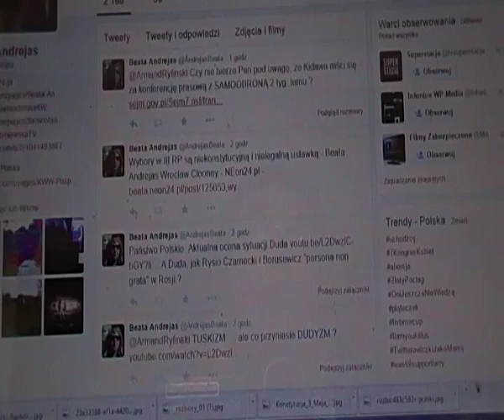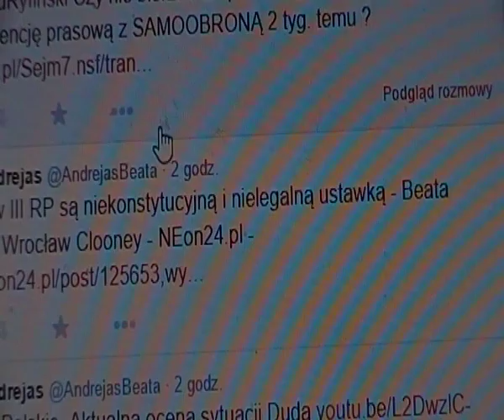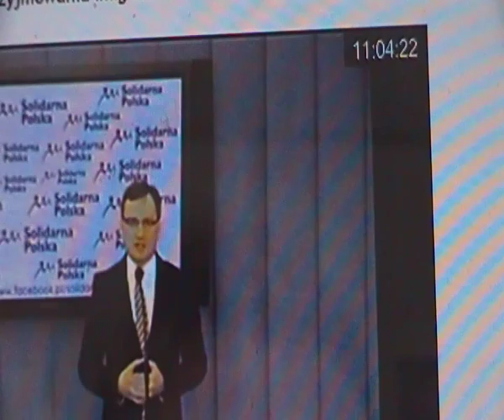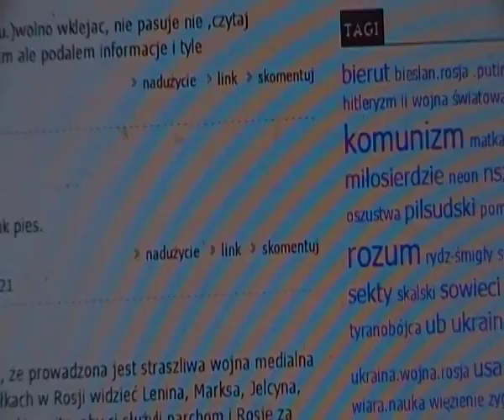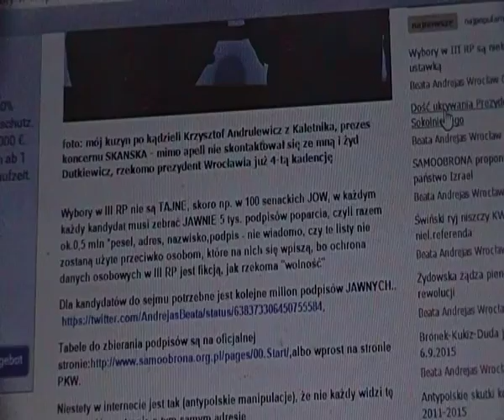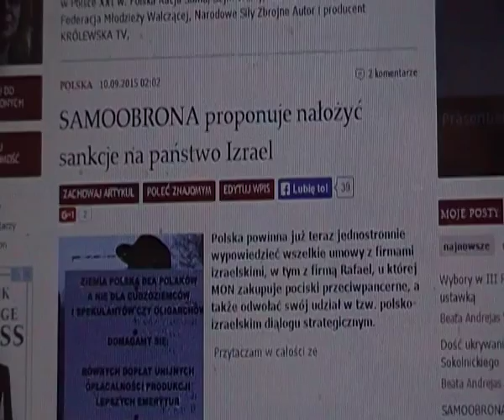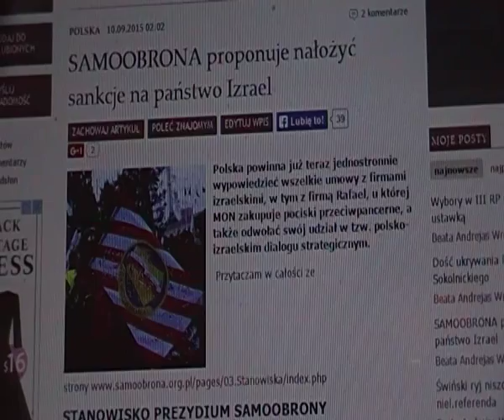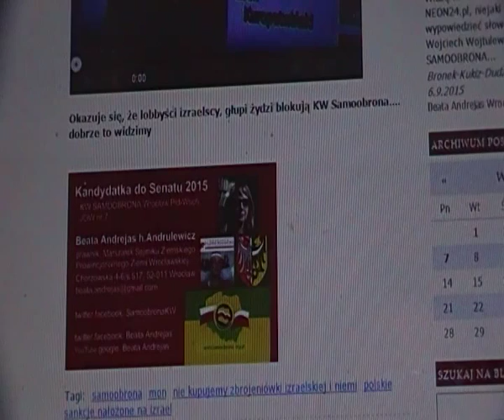9/11 SAMOOBRONA w sejmie jest. Poseł Armand Ryfiński bezprawnie wykluczony